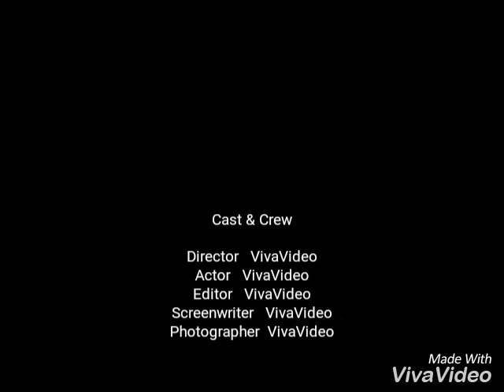Monras bugaleng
Jekbu